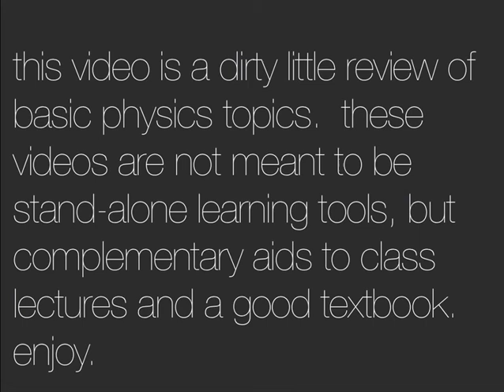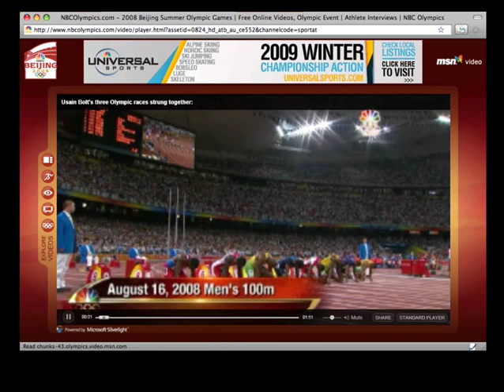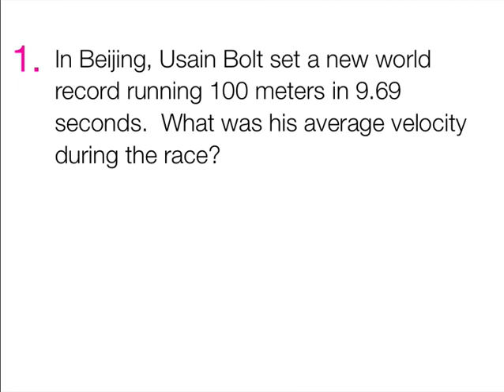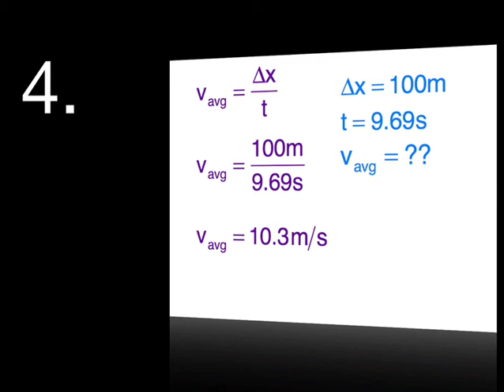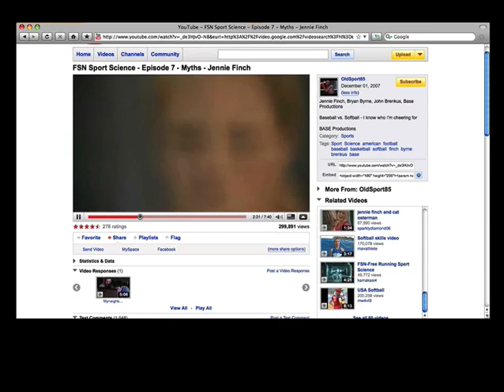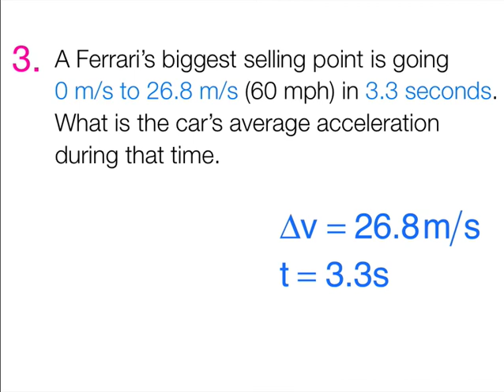mike's physics: how to do physics problems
A quick overview of how to solve physics problems.